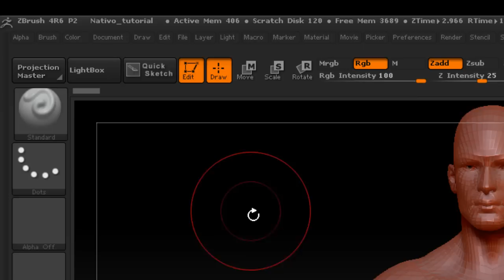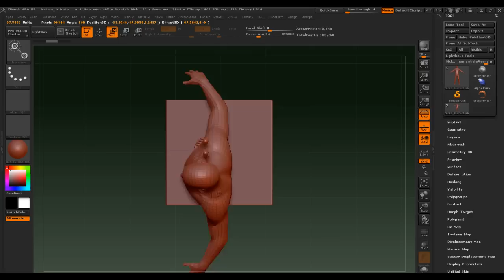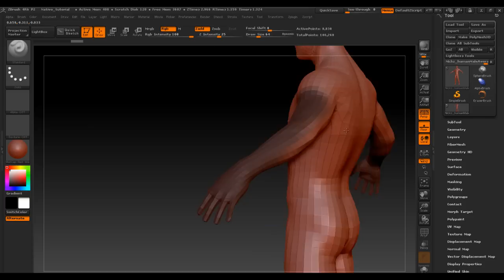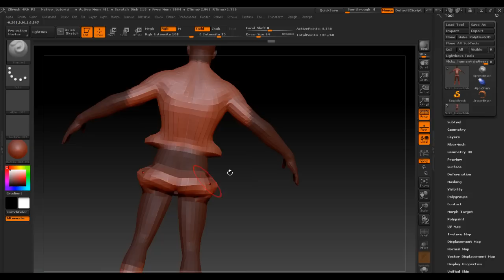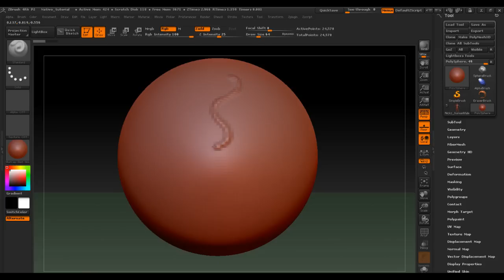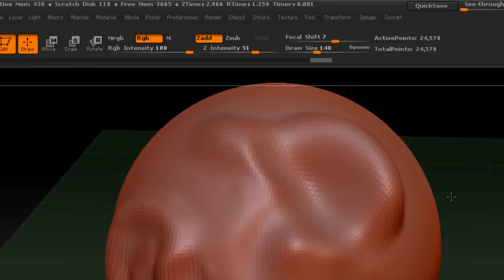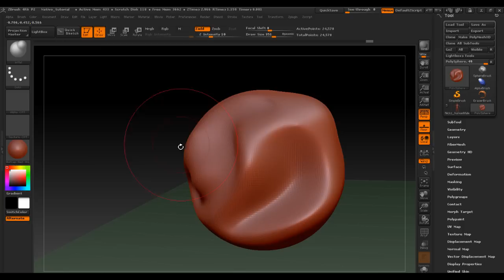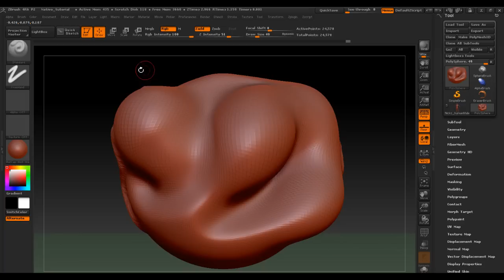TUTORIAL BÁSICO DE ZBRUSH EN ESPAÑOL PARTE 2 :::: Brochas y máscaras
Ahora estrenando programa quiero mostrarles el mundo de la escultura en ZBrush, en esta serie veremos desde cero la interface, la navegación y terminaremos modelando un busto partiendo de una geometría predefinida del programa.